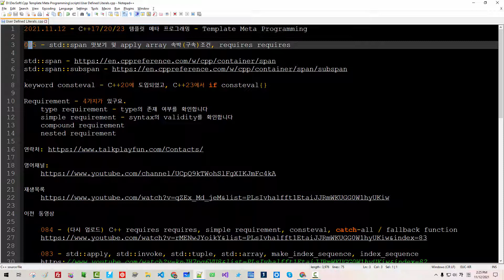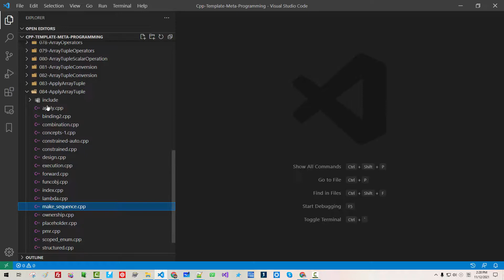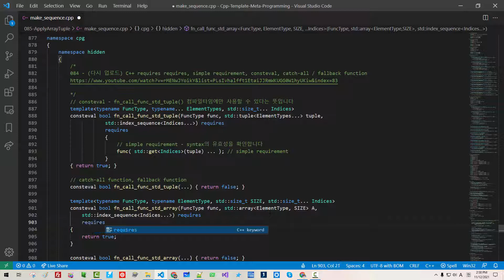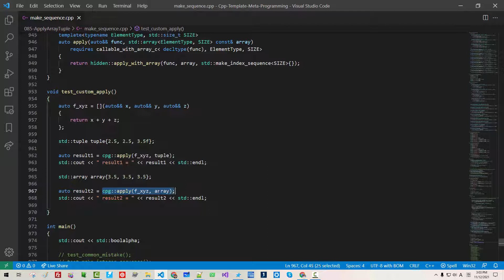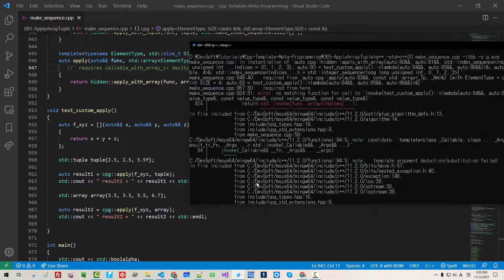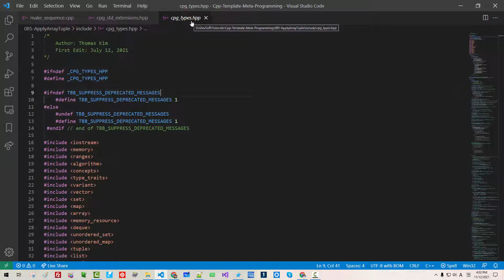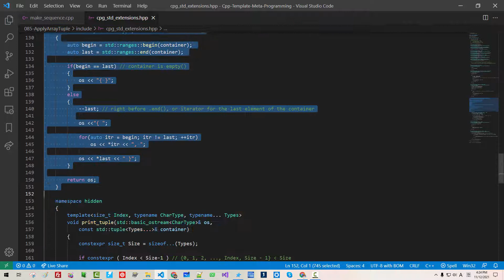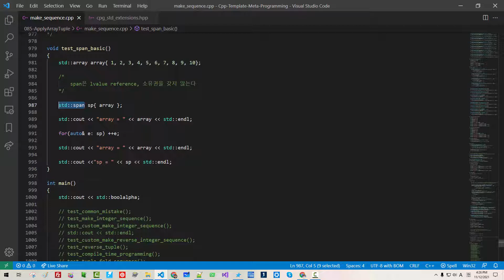085 - std::span 사용법 1, requires requires apply array 속박 구속 조건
이전 동영상

소스코드 다운로드:

 085 - std::span 사용법 1, requires requires apply array 속박 구속 조건

 084 - (다시 업로드) C++ requires requires, simple requirement, consteval, catch-all / fallback function